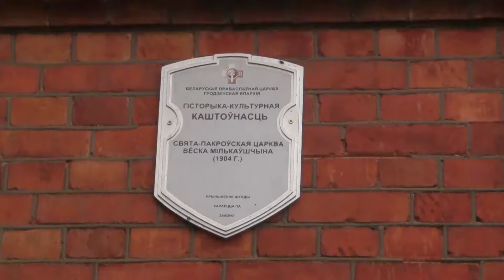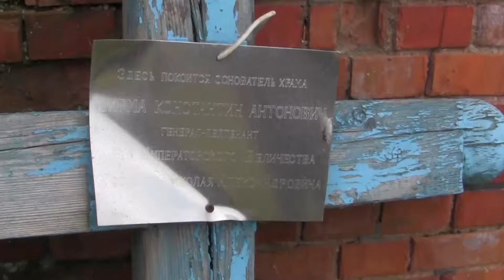Достопримечательности Беларуси Церковь в Мильковщине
Если вы хотите, то можете поучаствовать в развитии канала.
Обычное село, коих в Беларуси тысячи. Я и попал-то сюда почти случайно. Но не пожалел.
Великолепная Покровская церковь - памятник архитектуры стоит того, что бы заглянуть в эту деревеньку в Гродненской области. Кроме того, Мильковщина знаменита  как место,где родилась и выросла Элиза Ожешко  - знаменитая писательница,и общественный деятель. Здесь находилась усадьба ее родителей, которая к сожалению не сохранилась.  Сейчас в сельской школе работает  небольшой музей посвященный Элизе Ожешко.